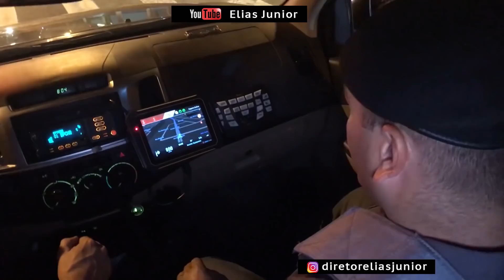ROTA dia de sorte dos bandidos - do diretor Elias Junior..